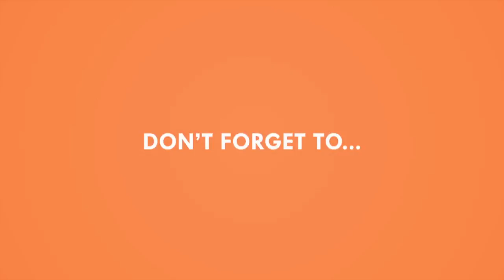Nedumudi Venu Comedy Scenes | ഇപ്പൊ ചാവും !! | Malayalam Comedy Scenes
This is a Malayalam comedy channel. You may watch different types of comedy scenes in here, which you may haven't seen yet, may be seen or longing to see.In this channel, you could relish through comedy programs like artist based comedies, situation based comedies and much more as per your will. All of these are based on many situations and themes.

To know about movie related news, other informations, Gossips etc please We are always with Malayali people to deliver the extreme piece of Entertainment in Malayalam culture. Have a nice day.